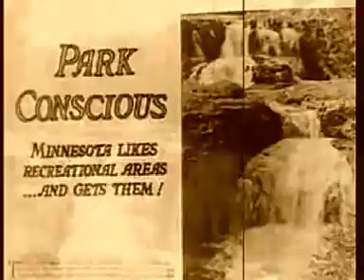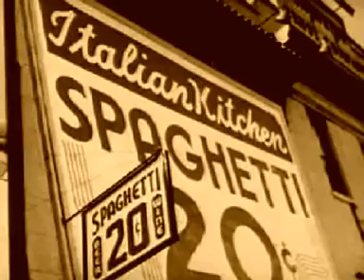Retrolectro Nation XLX (Rollin' Electro Swing Republic Honey Rag Mashup - 160 bpm)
A bit Western & Roll Electro Swing, but for sure vintage atmosphere with a short mashup basing on wonderful tracks by Swing Republic (Tiger Rag & The Honeydripper).